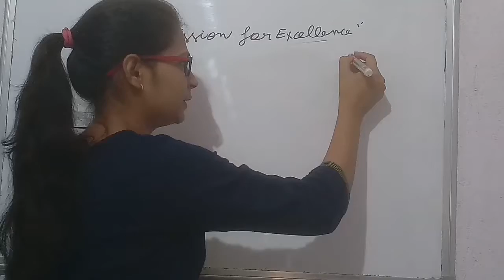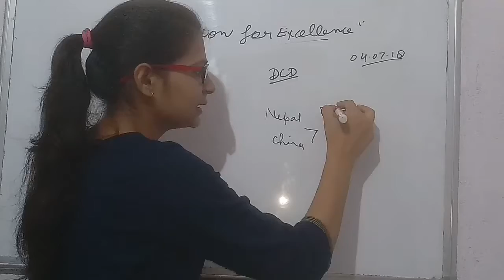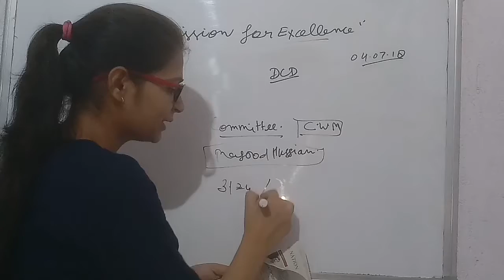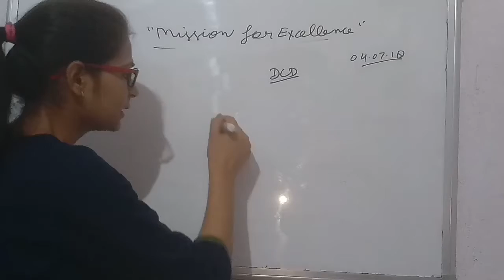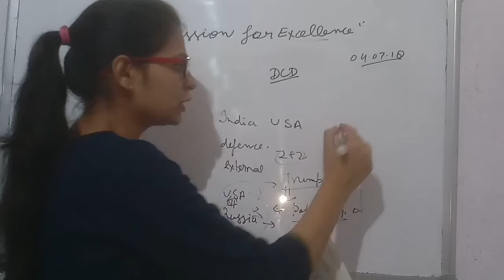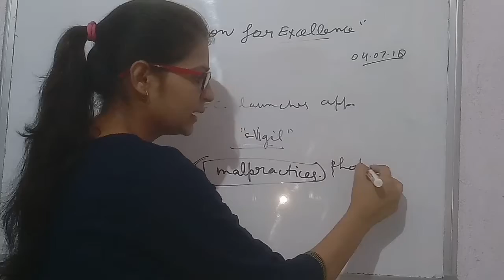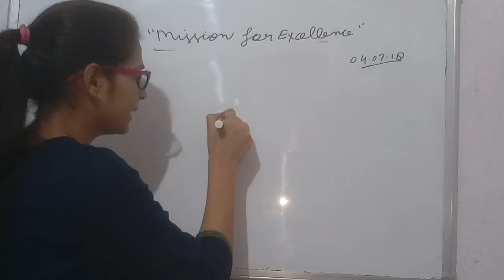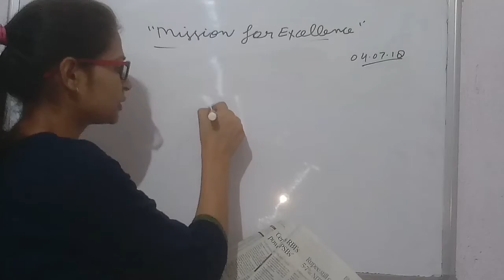DCD: Daily current Dose. summary of The Hindu& Dainik Jagran. Important current Affairs. MFe